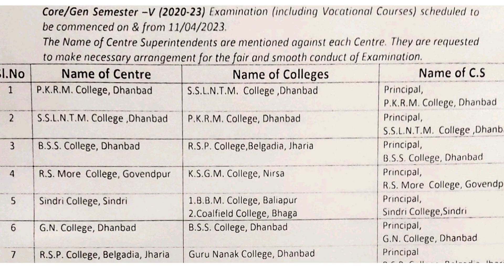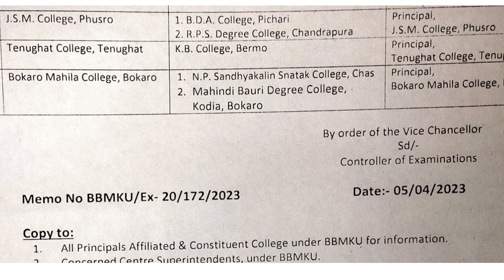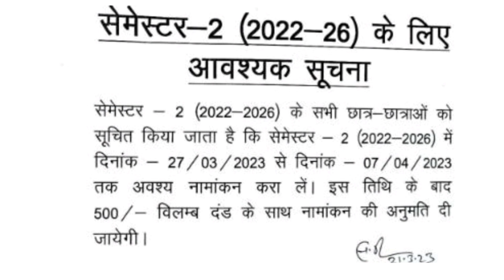BBMKU UG Sem-1 2022-26 रिजल्ट और Sem-2 Admission/ UG Sem-5 Admit card पर बड़ी खबर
ksgm college admission
sslnt College admission
Pk Roy college admission
Rs More College admission